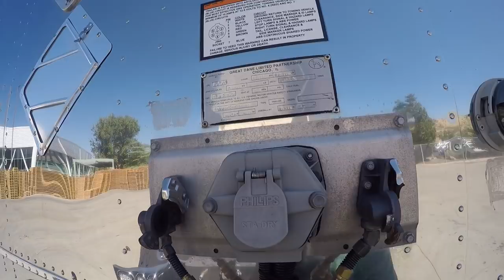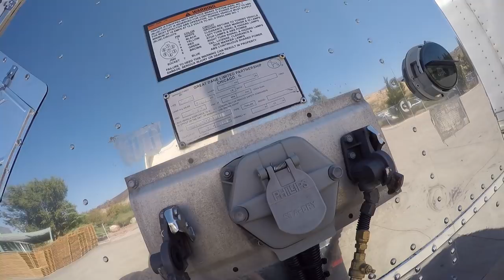Big Boy Load, With The Dog And Pony Show! 1st Pad Wrap Load # 264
Dollar Shave Club Link